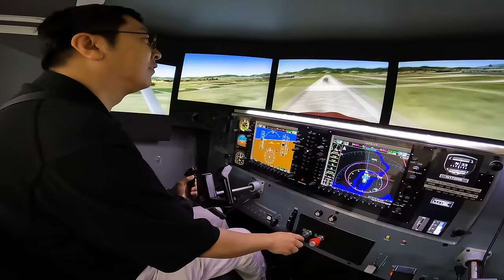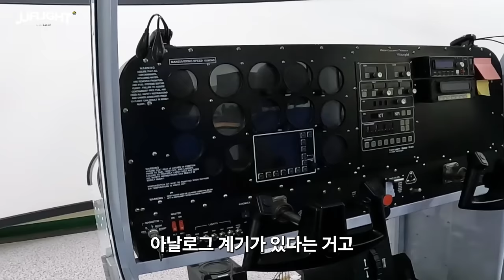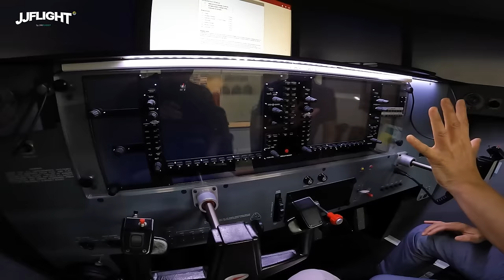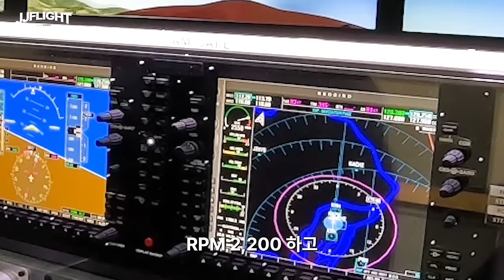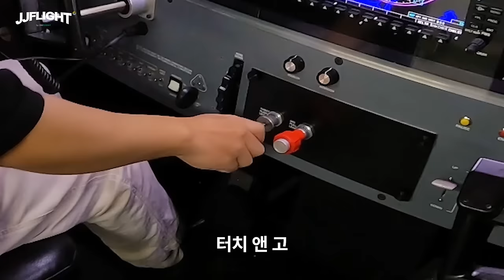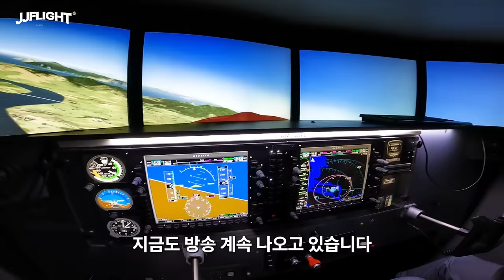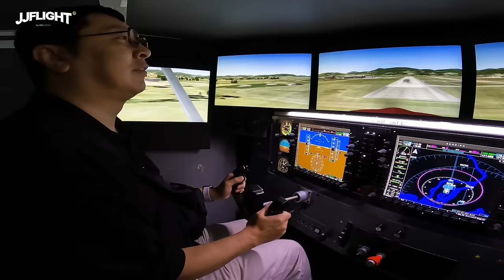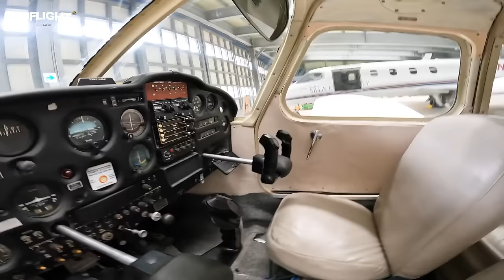최상급 시뮬레이터 + 전투기가 있는 대학교 - 신라대 항공운항학과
촬영 협조 : 신라대 항공운항학과